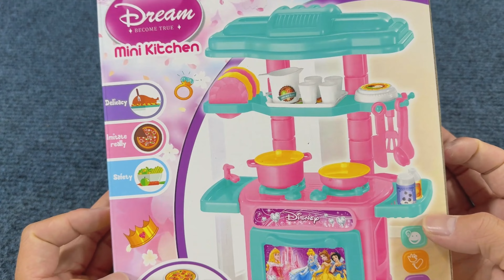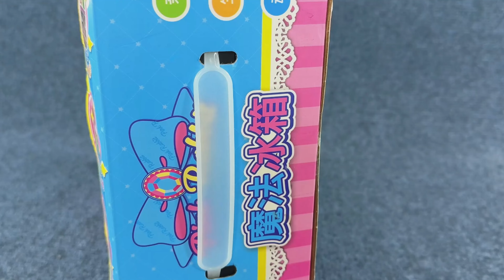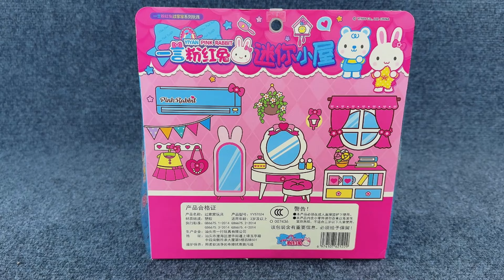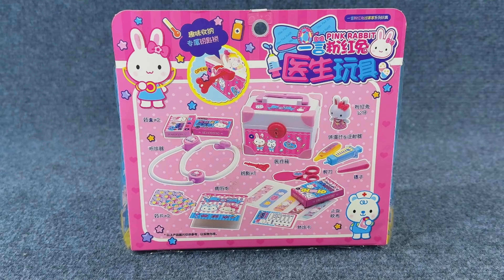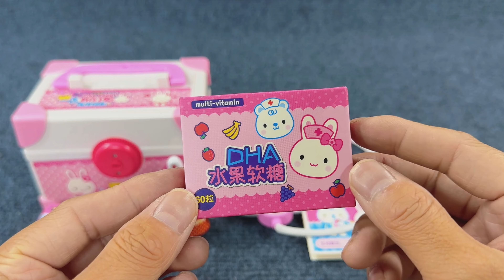42 Minutes Satisfying with Unboxing Ambulance Doctor Set,Dentist Play Kit Toys Collection ReviewASMR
Satisfying with Unboxing Ambulance Doctor Set,Dentist Play Kit Toys Collection Review ASMR

Satisfying with Unboxing Touch Fox Toy Set Collection | Review Toys ASMR